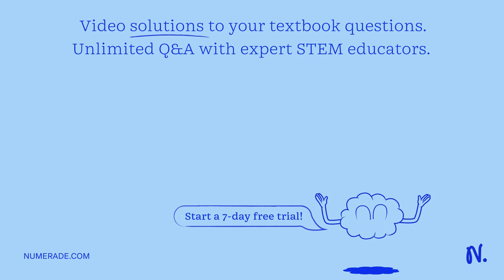What is the strength of the ionic interactions between an ion with 2 positive charges and an ion wi…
What is the strength of the ionic interactions between an ion with 2 positive charges and an ion with 2 negative charges, when the distance between them is 14 nanometers and the solvent is water, at 25 oC with a dielectric constant of 78.5? Calculate the answer to 6 decimal places. Do not specify units in the answer.